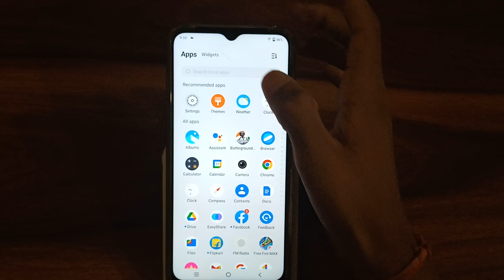how to off app notification in Vivo t1 device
Secret settings
Cool new features
Update settings
Problem solve

off app notification in Vivo t1 device
how to app notification off vivo t1 device
app notification off vivo t1 device
how to vivo t1 device app notification off
vivo t1 device app notification off
hum apne phone mai app notification ko kaise off kare
hum vivo ke phone mai app notification ko off kaise kare